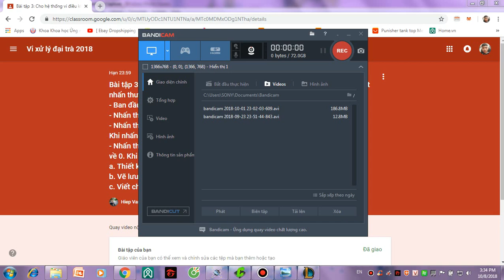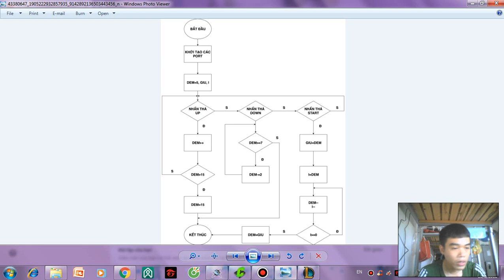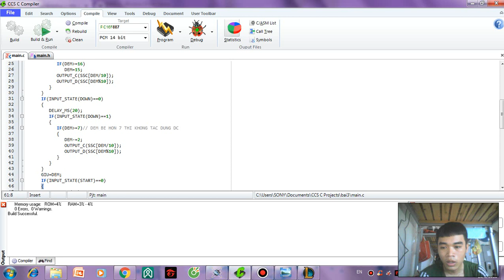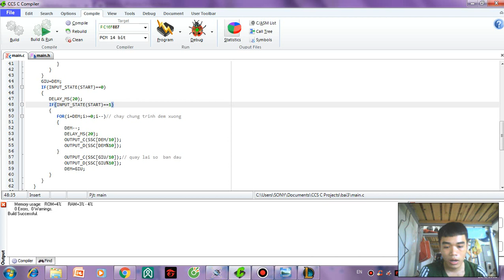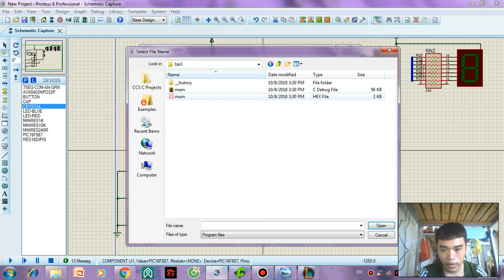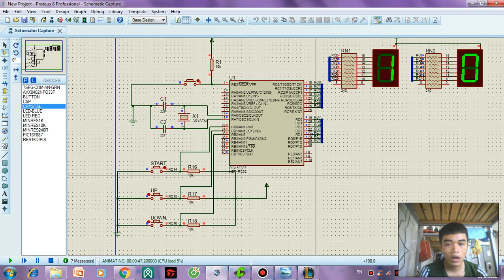Bài tập vi sử lý số 3 - Nguyễn Quang Hải - MSSV: 16151150